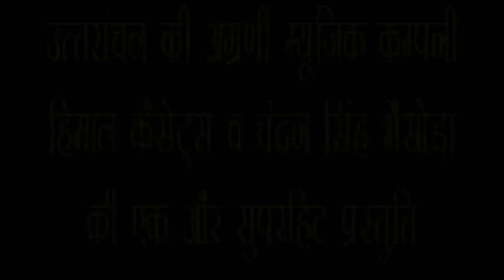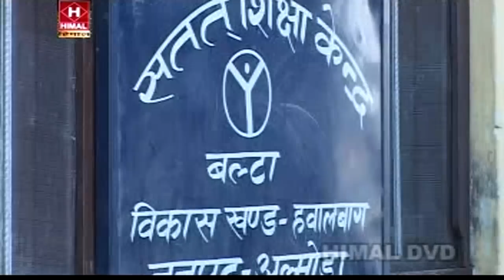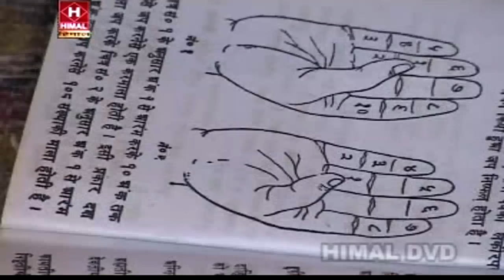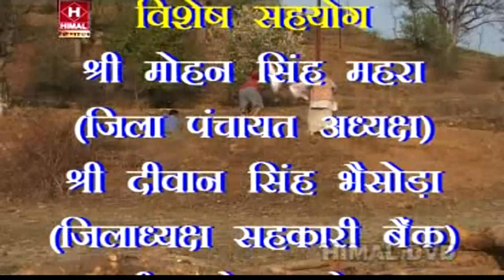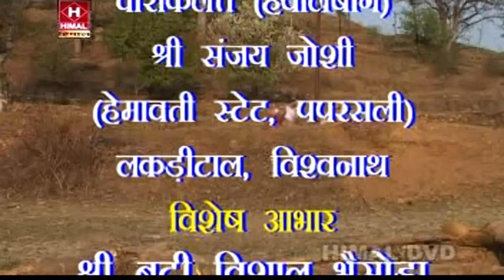Kumaoni Full Comedy Movie/Film | Ghoda Daan | 2013 Super Hit Film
Star Cast :- Badri Vishal , Sima Nagarkoti, Lalit Sah, Sanjay Joshi, Gajendra Negi, Sonu Kokila, Chandan Singh Bhaisora, Ravindara Tiwari,

Story Writing :- Badri Vishal Kingkong
Singer :- Prakesh Markaida
Producer :- Hayat Singh Bhaisora
Director :- Chandan Singh Bhaisora